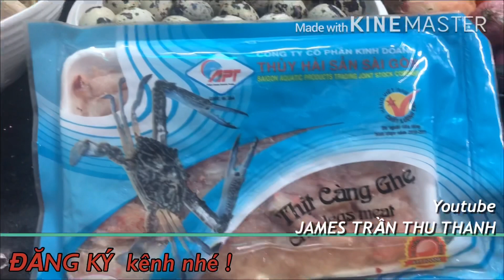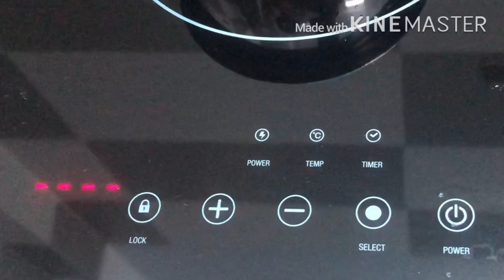Sup cua càng ghẹ 👍 ngon như bếp trưởng nhà hàng nấu - cuộc sống ở Việt Nam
Súp cua càng ghẹ 👍 ngon như bếp trưởng nhà hàng nấu !